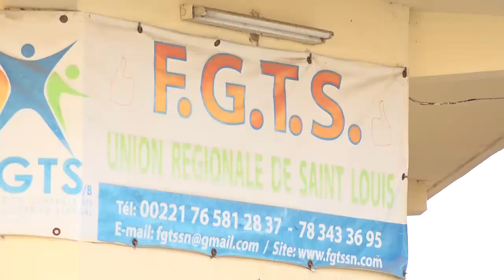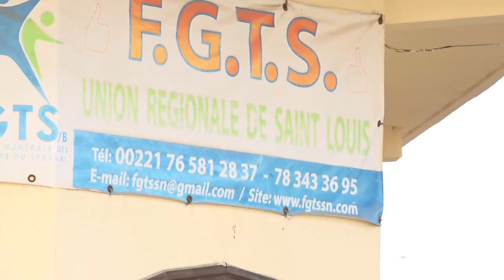travailleurs déflatés de Eiffage à Saint- Louis sur ndaractu.net